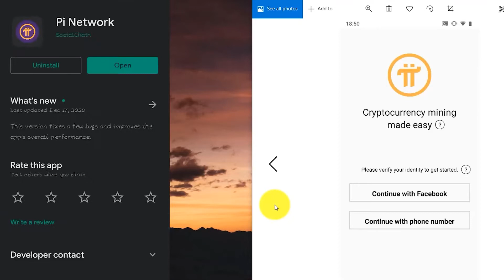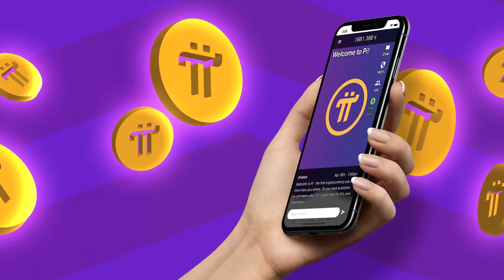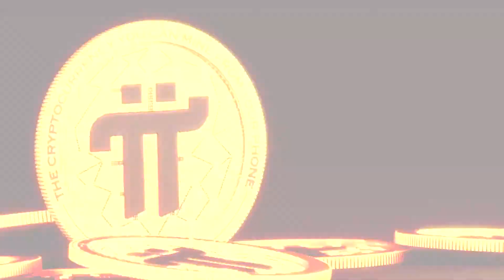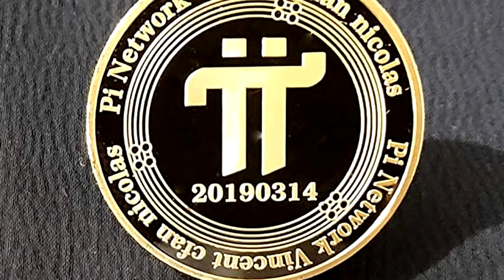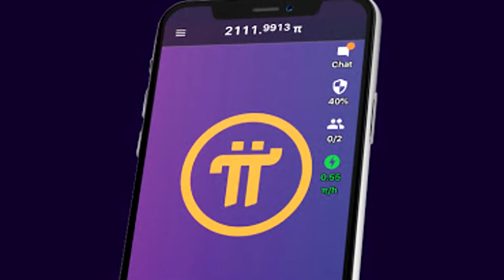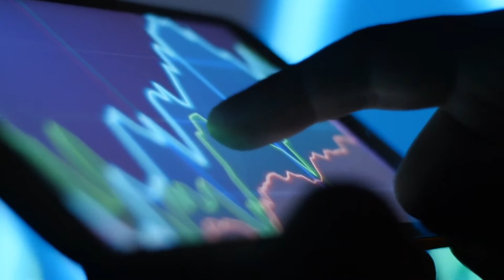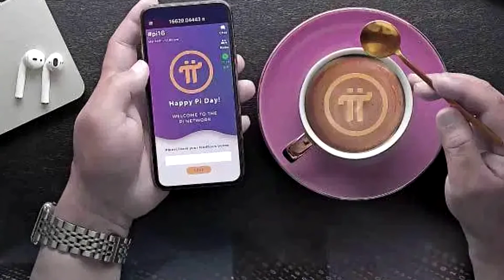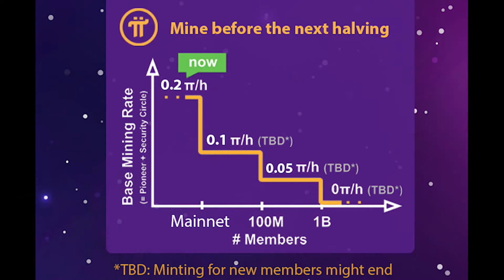Pi Network: Big News Revealed | This Just Happened!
In the midst of the emergence of new altcoins today, what makes this one stand out from the rest? Also, right here in this video, check out what was the biggest news the company shared on its  social media account just this June.

At Crypto Live, we share everyday price predictions and news about cryptocurrencies. For example about our main topic: Cardano or about: Ethereum, XRP (Ripple XRP), Chainlink, Litecoin, Vechain, xlm, Bitcoin, and many more. We would love to hear your opinion about crypto and share your investments in the comments below.

Starting with Pi?
Invitation Code: CryptoLive2021